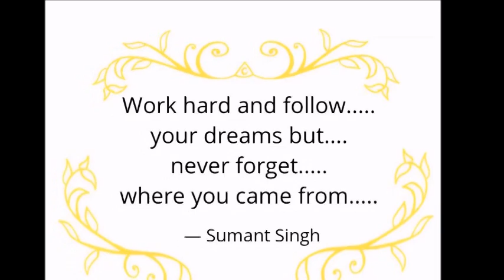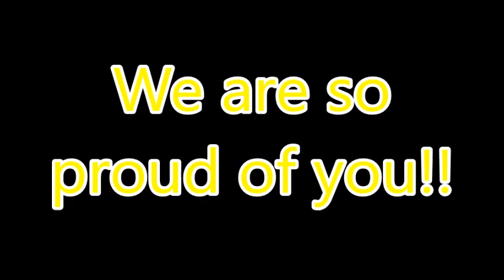St. Antoninus Jaguar, Jake McQuaide is going to the Super Bowl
On of our alums, Jake McQuaide, of the LA Rams is going to the Super Bowl! Good luck to Jake and the Rams! The whole St. Antoninus community is pulling for you!